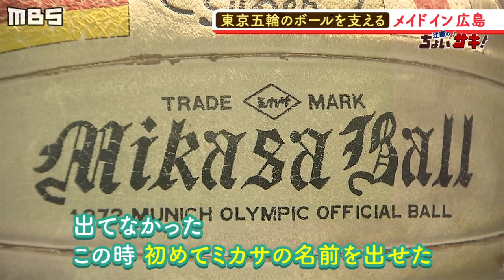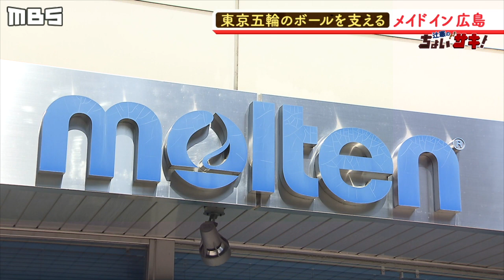『MIKASA』＆『molten』東京五輪の球技支える大手メーカーは広島で切磋琢磨！技術とこだわりのボールとは？（2020年3月24日）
オリンピック正式種目「ボレーボール」「ビーチバレー」「水球」「バスケットボール」「ハンドボール」の公式球が日本製のボールを採用予定ということをご存じでしょうか。

そのメーカーは、体育の時間に一度は見たことのあるかもしれません、『MIKASA（ミカサ）』と『molten（モルテン）』です。この2つの企業はなんと同じ広島市にありました。

そもそも、ボールは一体どのように作られるのか、世界に選ばれる秘密を探るため、3月6日に現地を取材しました。

（2020年3月24日放送　MBSテレビ「ミント！」内『辻憲のちょいサキ！』より）